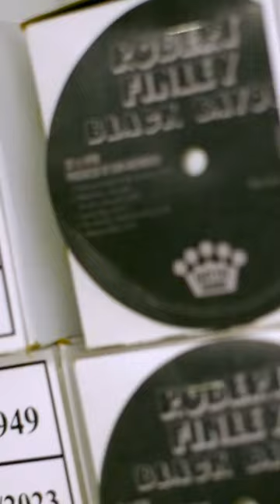The Making of Robert Finley’s New Record ‘Black Bayou’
Thanks to Memphis Record Pressing for the video! @memphisrecordpressing